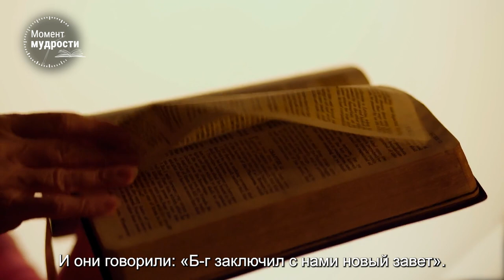История братьев, стремящихся заполучить благословение | Раввин Шмуэль Элияѓу